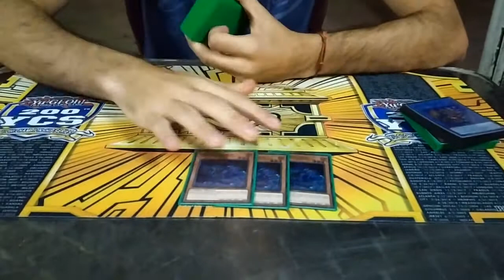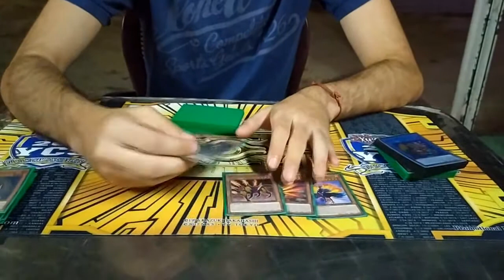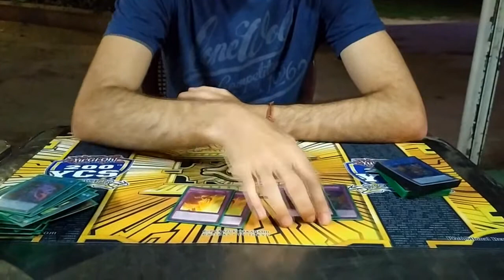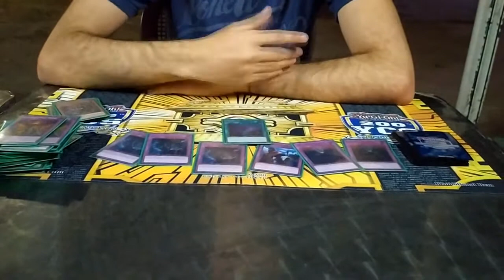WCS Celebration Zaragoza 2019 | 1st Place - Julio Valls - Salamangreat | United Gosus